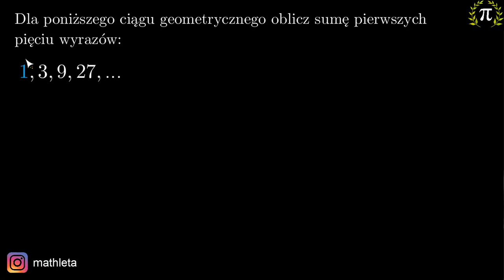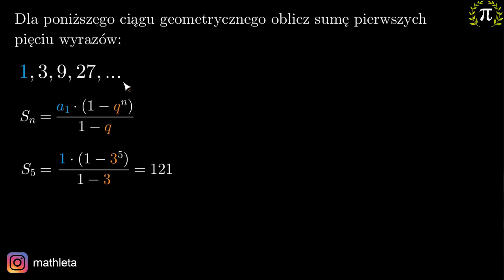8. Oblicz sumę 5 początkowych wyrazów ciągu 1, 3, 9, 27, ...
Z tego filmu dowiesz się:
-jak stosować wzór na sumę początkowych wyrazów ciągu geometrycznego.

Tutor: Krzysztof Chojecki
Konsultacja: Krystyna Parszuto
Materiały: Krzysztof Chojecki, Agnieszka Opalińska
Korekta: Małgorzata Załoga